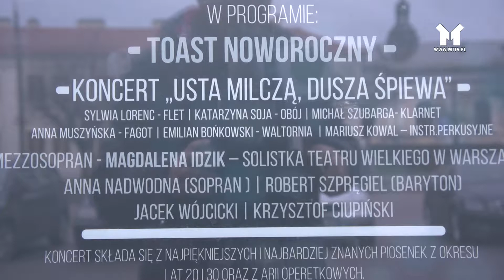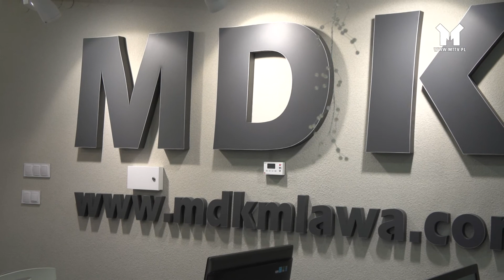KONCERT NOWOROCZNY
To będzie artystyczne wydarzenie roku. A przynajmniej jego początku. Już w najbliższy weekend mławianie będą mogli wziąć udział w Noworocznym Koncercie.